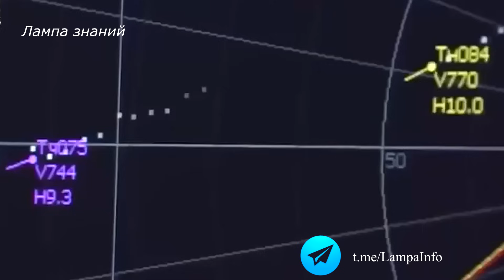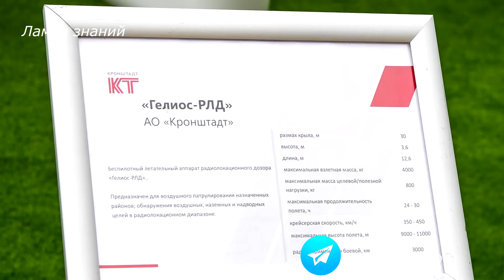Дроны радиолокационного дозора Гелиос-РЛД России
На международном форуме "Армия-2023" компания Кронштадт представила БПЛА радиолокационного дозора «Гелиос-РЛД», производство БПЛА этого типа будет налажено на заводе в Дубне. Дрон «Гелиос-РЛД» представляет собой дальнейшее развитие платформы БПЛА «Орион». БПЛА будет взаимодействовать с самолётами дальнего радиолокационного обнаружения А-50 и А-100. Кроме того, дрон приспособлен для обеспечения радиосвязи, выполнения патрульных задач и мониторинга ледовой обстановки.
Основное предназначение «Гелиоса» — ведение радиолокационного дозора. Это необходимо для создания сплошного радиолокационного поля на направлении наиболее вероятного полёта воздушных сил противника. По мнению экспертов, «Гелиос-РЛД» может стать частью системы ПВО России и активно применяться в Арктике. Для ведения радиолокационного дозора БПЛА «Гелиос-РЛД» возможно будет использовать РЛС«Премьер», данная РЛС используется на самолетах А-100. Максимальная взлётная масса «Гелиоса-РЛД» составляет 4 тонны, предельный вес полезной нагрузки — 800 кг, размах крыла — 30 метров, длина — 12,6 метров, крейсерская скорость до 450 км/ч. Дрон способен подниматься на высоту до 11 тыс. метров и находиться в воздухе до 30 часов. Боевой радиус применения дрона 3000 километров.